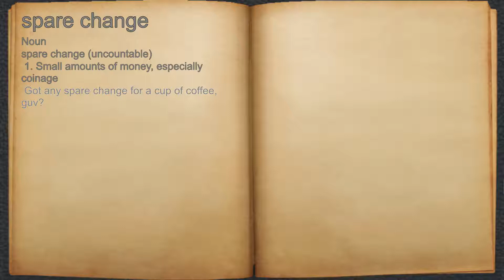What does spare change mean?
A spoken definition of spare change.

Intro Sound:
Typewriter - Tamskp